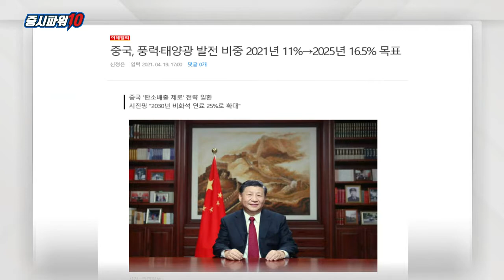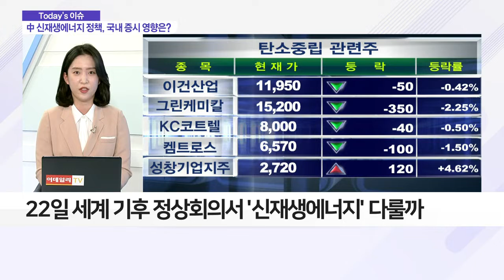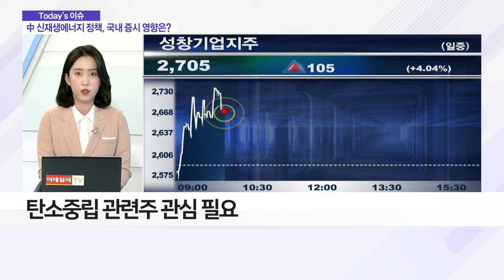中 신재생에너지산업 정책 수립… 국내 증시 영향은?_이슈 파워 (20210421)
# 中 신재생에너지산업 정책 수립… 국내 증시 영향은?
- 中 풍력·태양광 발전 비중 2021년 11% → 2025년 16.5%
- 시진핑 주석 "2060년까지 탄소 중립 실현"
- 탄소중립 관련주 관심 필요